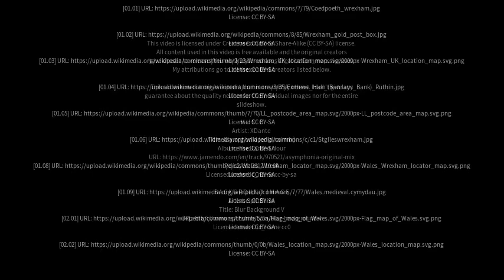Best places to visit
Best places to visit - Coedpoeth (United Kingdom) Best places to visit - Slideshows from all over the world - City trips, nature pictures, etc.